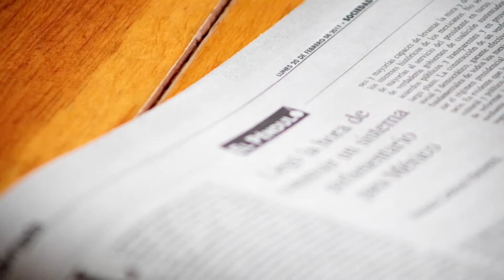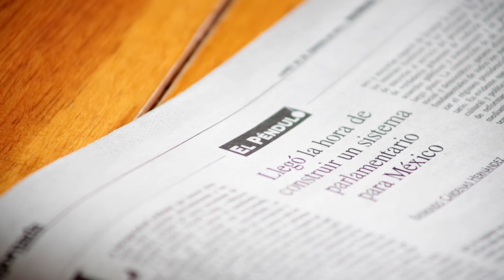Videocolumna - La llegada de nuevos vientos - Raymundo Cárdenas Hernández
Programa Videocolumna La Jornada Zacatecas TV
Dirección Gral.: Carmen Lira - Dirección Zacatecas: Raymundo C. Vargas - Coordinación, Edición y Audio: Benjamín Contreras - Cámara y fotografía: Miguel Ángel Núñez - Participantes: Raymundo Cárdenas Hernández